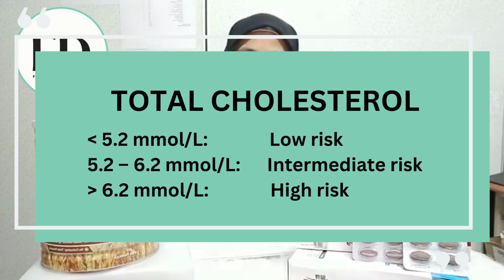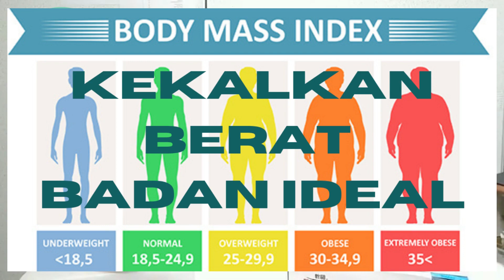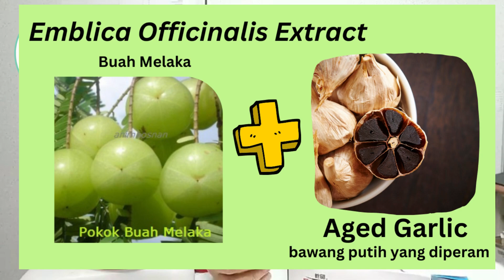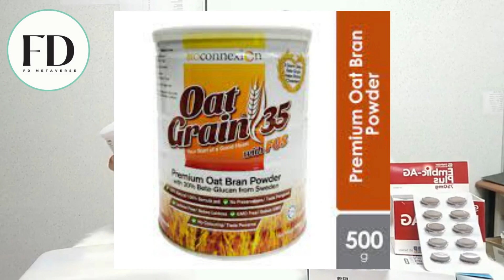Awasi paras kolestrol anda!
Dalam video kali ini Pegawai Farmasi dari Farmasi Duyong cawangan Serkam ingin berkongsi pelbagai informasi menarik mengenai masalah kolestrol tinggi dan cara untuk menanganinya dengan berkesan. Ketahui dengan lebih lanjut.Jom kami bantu dan mari tonton video ini sehinga habis semoga bermanfaat kepada semua orang.

Anda sihat, kami gembira.